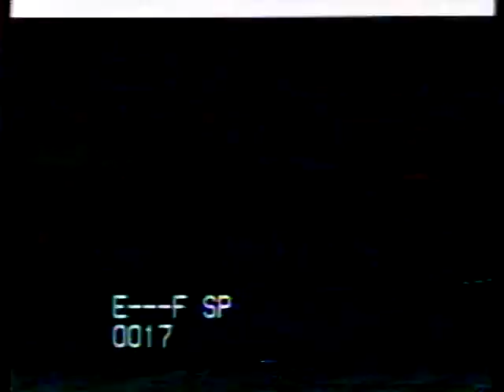1992 Conway Gaithersburg PA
1992 Drill Meets

Conway, SC
Gaithersburg, MD
Princess Anne, VA